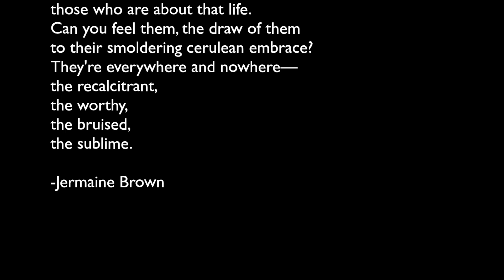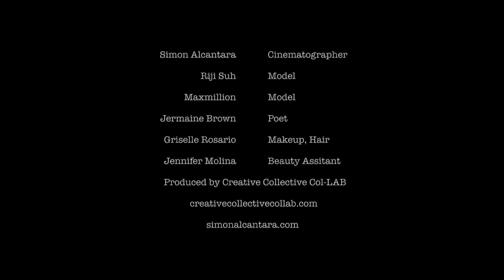Simon Alcantara StarChild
Simon Alcantara Star Child Campaign Video
All photography, jewelry, styling and design direction: Simon Alcantara

Cinematography: Simon Alcantara

Models: Riji Suh and Maxmillion

Makeup, hair, and grooming: Griselle Rosario

Beauty Assitant: Jennifer Molina

Poetry: Jermaine Brown

Post Production: Max Rosario

Produced by Creative Collective Col-LAB